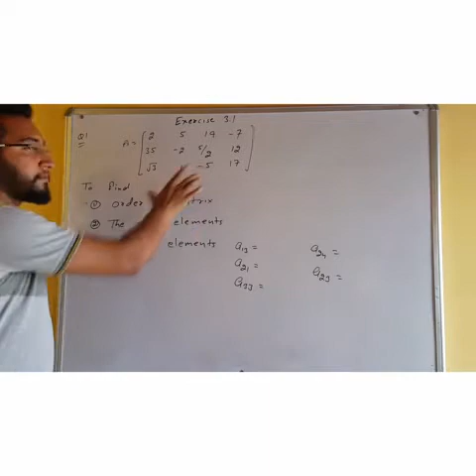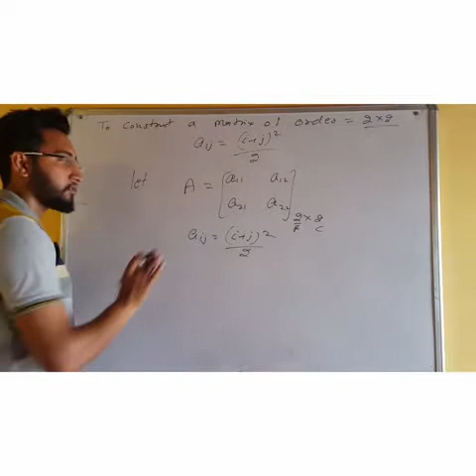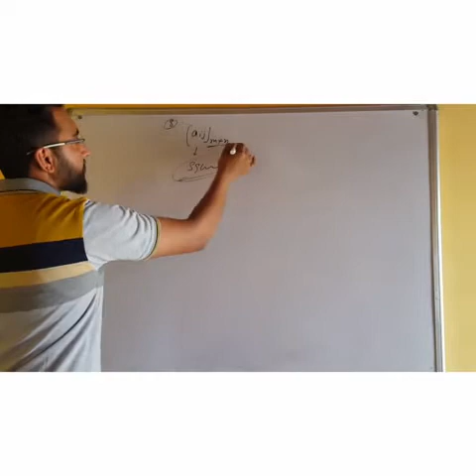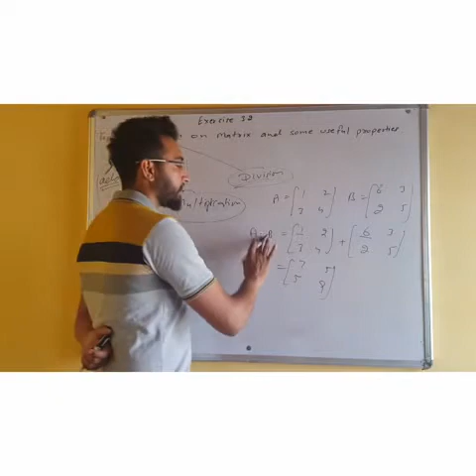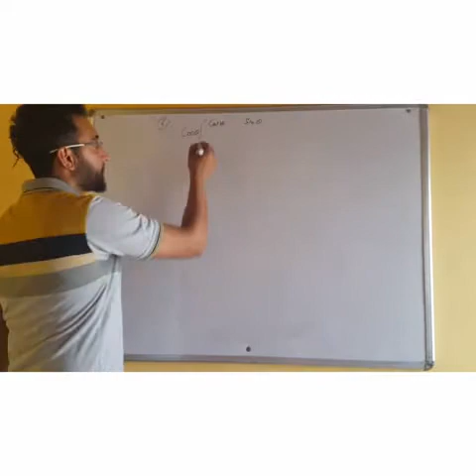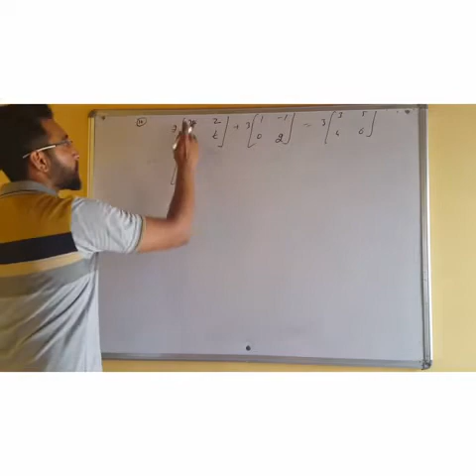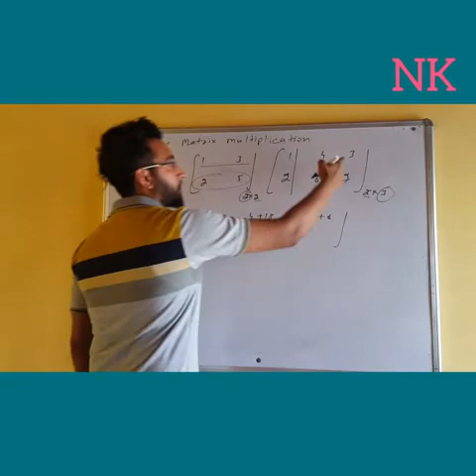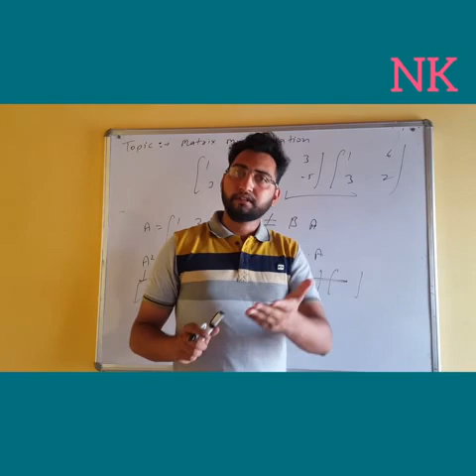Class 12th chapter 3rd matrix part 2